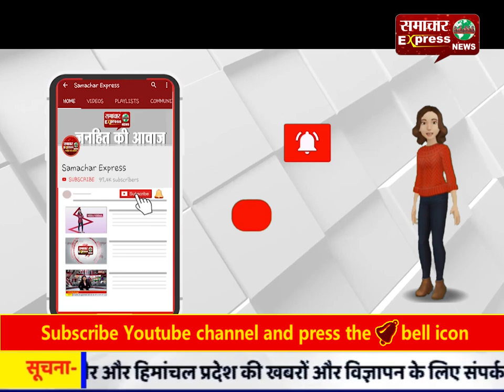वन विभागी टीम ने दुर्लभ प्रजाति के कछुए का किया रेस्क्यू